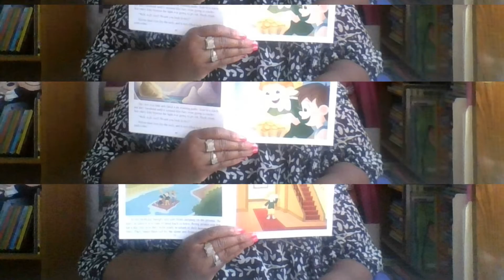Pic slide May 12, 2022 Tom Sawyer with Officer Muppet Storytime with Ms. Doris M-F 12noon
Today's picture slide show Tom Sawyer with Officer Muppets consist of pictures from book alone with book cover and pictures of Storytime.

Storytime
Fan mail